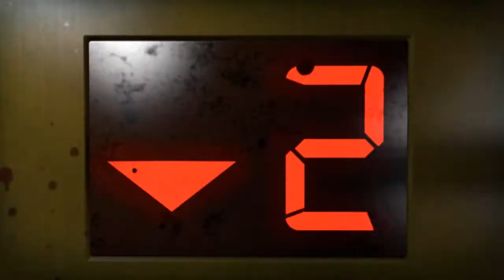||Annonce||Left4Dead2, une nouvelle série!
Yo lesgens c est chak pour une nouvelle annonce, ou je cherche 3 pers pour faire une série!

||Skype||:Chakbench.Cubies